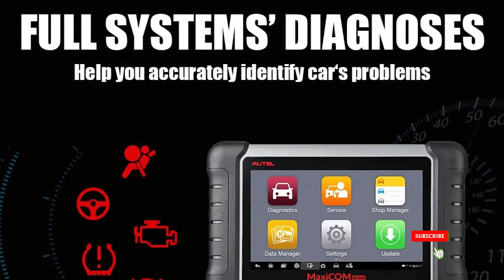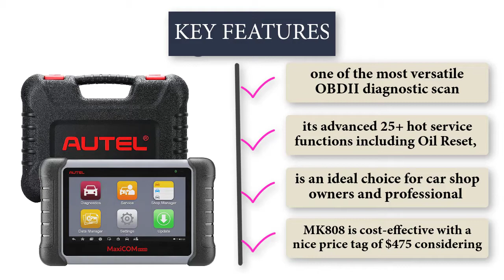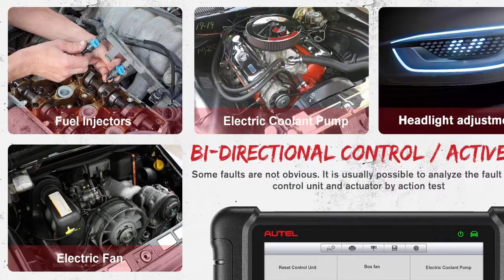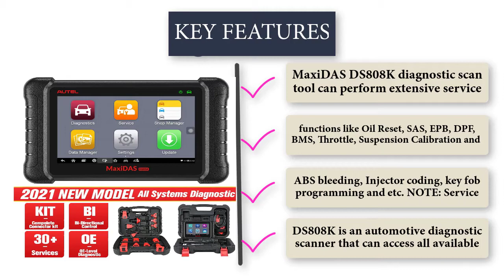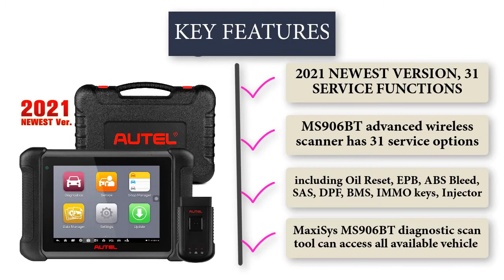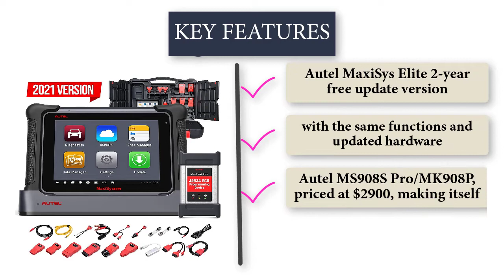5 Best Autel Scanner in 2021 new model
⭐⭐⭐⭐⭐ Top 5 Best   Autel Scanner in 2021⭐⭐⭐⭐⭐

🌹1.Autel Scanner MaxiCOM MK808, 2021 Newest OBD2 Car Diagnostic Scanner, Equipped with 25+ Maintenance Functions

02.Autel MaxiPRO MP808K Automotive Diagnostic Scan Tool, 2021 Newest Upgraded of MP808, Same As MS906

🌹3.Autel MaxiDAS DS808K Automotive Diagnostic Scanner, 2021 Newest Upgraded of DS808, MP808, Same As MS906

04.Autel MS906BT MaxiSys Automotive Scan Tool, 2021 Newest Diagnostic Scanner Upgraded Ver. of MS906, with Advanced ECU Coding

🌹5.Autel Maxisys Elite Scan Tool (2021 ELITE Upgraded of MK908P) J2534 ECU Programming

Some of the footage used in this video is not original content produced by all auto hub media  . Portions of stock footage of products was gathered from multiple sources including, manufactures, fellow creators and various other sources.

all auto hub media   is a participant in the Amazon Services LLC Associates Program, An affiliate advertising program designed to provide a means for sites to earn advertising fees by advertising and linking to Amazon.com.

___________________________________________x_________________________________________________